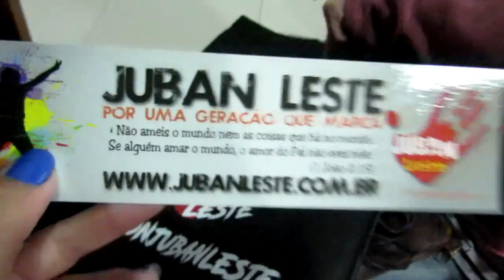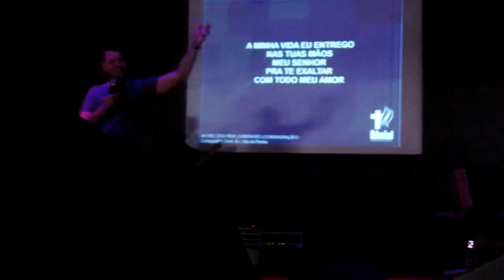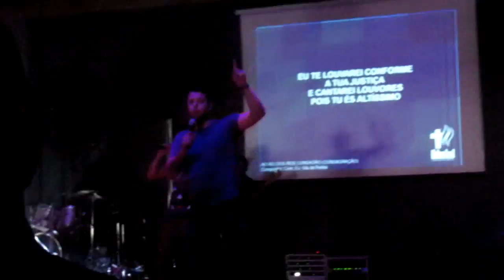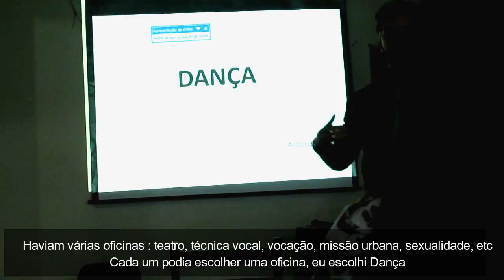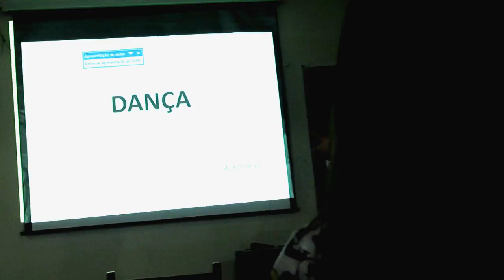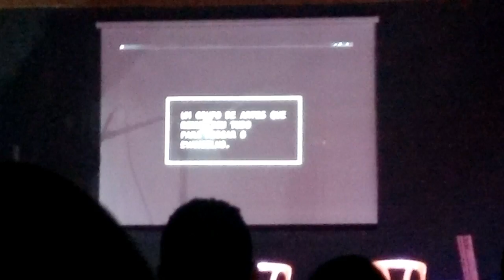VLOG: CONJUBAN 2017 Por uma Geração que Marca | Aline Nogueira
No último sábado dia 29/07 participei do congresso da JUBAN LESTE, um dia muito abençoado na presença de Deus com vários jovens e igrejas. Decidi compartilhar tudo com vocês!